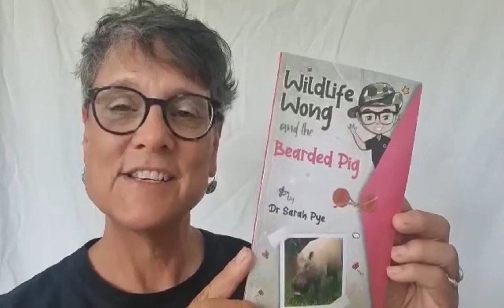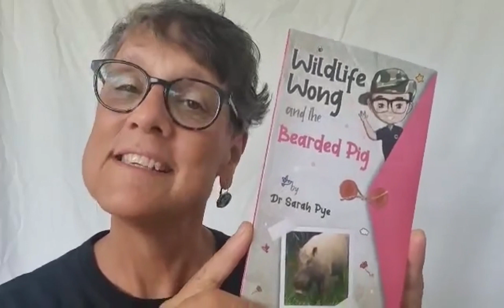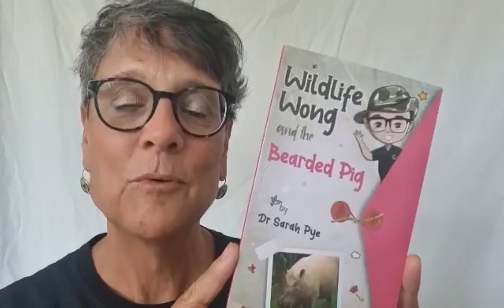Wildlife Wong And The Bearded Pig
Today I want to read you a story from my book Wildlife Wong and the Bearded Pig!

I am Dr Sarah R Pye and I write fun and engaging books for children that use the power of story to engage the next generation in saving our planet!

My newest book Wildlife Wong and the Sumatran Rhino is available now